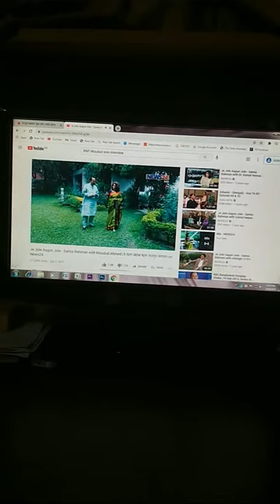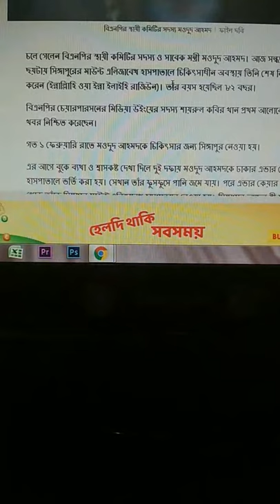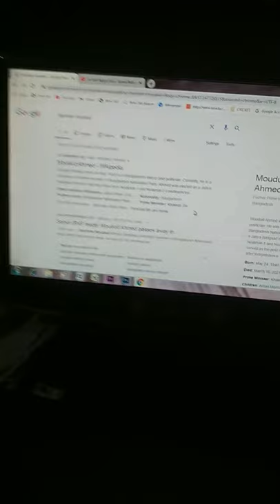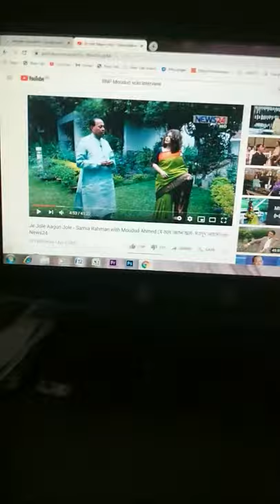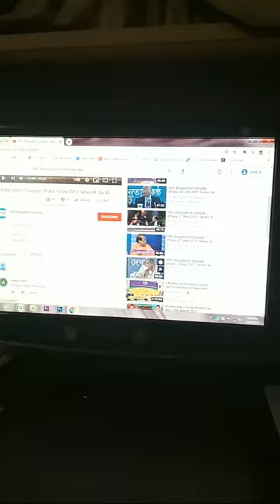Bnp Leader Barrister Moudud Ahmed Died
BNP leader Barrister Moudud Ahmed died in Singapore at Mount Elizabeth Hospital at his 82 year old. He was the most discussed political leader in Bangladesh. Moudud Ahmed was former prime minister and vice President of Bangladesh government. He was son in law of our great poet Jasimuddin.

Moudud was shifted to Intensive Care Unit (ICU) of Mount Elizabeth Hospital this afternoon following the deterioration of his physical condition, said his personal assistant Mominur Rahman Sujon.

Ahmed is married to Hasna Jasimuddin Moudud, a daughter of the Bengali poet Jasimuddin.They have a daughter, poet Ana Kashfiya Moudud.Their eldest son, Asif Momtaz Moudud, died at the age of 3. Another son, Aman Momtaj Moudud, died of dengue fever in 2015.

Ahmed is a practicing barrister in the Supreme Court of Bangladesh. He is a fellow at Heidelberg University in Germany and a visiting fellow at Harvard University in the United States. In the fall of 1997, he was the Bland Visiting Professor at George Washington University's Elliott School of International Affairs. He was also a member of the Elliott School's International Council.